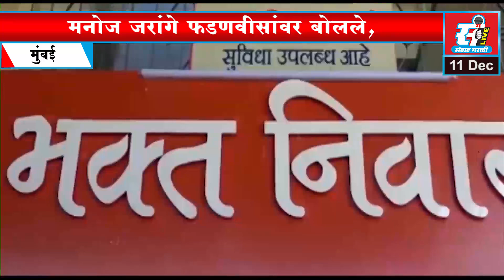मनोज जरांगे फडणवीसांवर बोलले, नितेश राणेंनी थेट जरांगेंना इशाराच दिला..